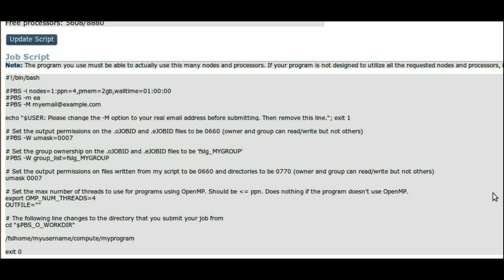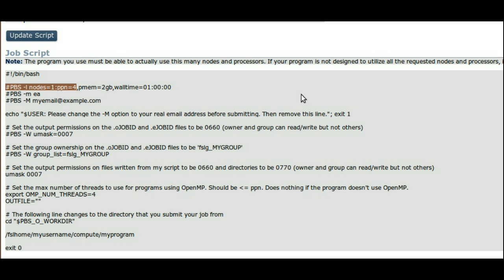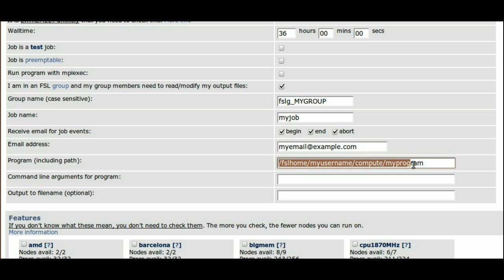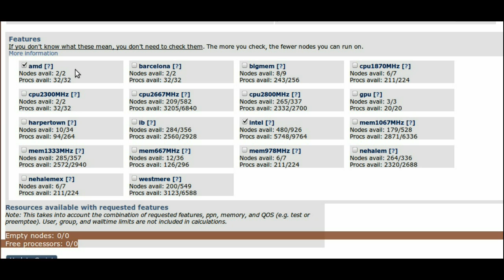BYU's Script Generator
Instructions on how to use BYU's Script Generator, found It defaults to SLURM syntax but can also do PBS syntax.